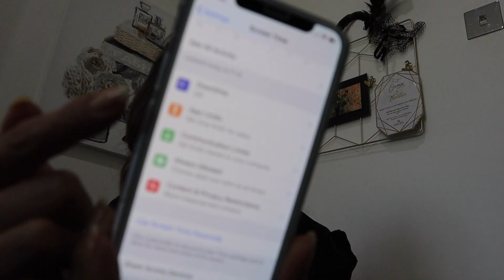How To Avoid Distractions While Working From Home (Don’t Let ANYTHING Ruin Your Productivity!)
This video is all about how to avoid distractions while working from home -- both email and phone distractions. If you’ve ever struggled to stay disconnected from your phone or from your inbox, watch this video. The tips I share will help you use your time more productively so that you can get more out of your day.

One of the biggest challenges for people is checking and responding to emails. My solution is to have a one-hour chunk of time each morning that is specifically set aside for answering emails. I set my timer for one hour, and once that timer goes off, I’m done answering emails for the day. That’s it. Any additional emails that come in for that day I save for the next one-hour session.

However, if you really want to learn how to avoid distractions at home, you have to be wary of phone distractions. You may tell yourself that you won’t answer emails for the rest of the day, but what happens when you’re taking a break and check your phone? It’s very easy to go into your inbox and read any emails that have just come in. Don’t do it. Only read an email if you intend to respond right away.

Another great way to limit distractions on your phone is to set app blockers. Maybe you’re someone who just tends to pick up their phone out of habit. If so, you can disable certain apps during certain times of the day. That way, you can override your natural inclination to go on your favorite apps.

Learning how to avoid distractions at home is a process. With these simple strategies, you can start limiting both the email and the phone distractions that too often end up reducing your productivity.

→ COVID Lockdown Update! My BEST Tips For Working from Home (& How To Feel Good About It)

For behind the scenes, I N S T A G R A M
For motivation and daily thoughts, F A C E B O O K

✨ If you liked this video, then you will love these!

✨ Information about Time Management and Life Planning Program (1:1 Coaching & Mentoring)